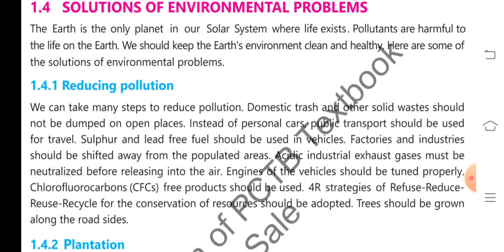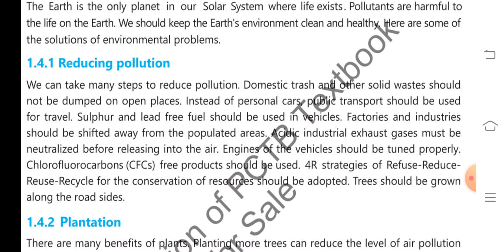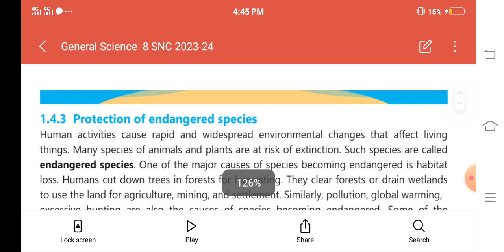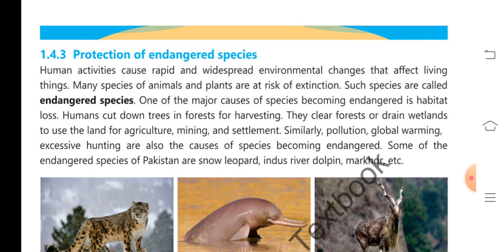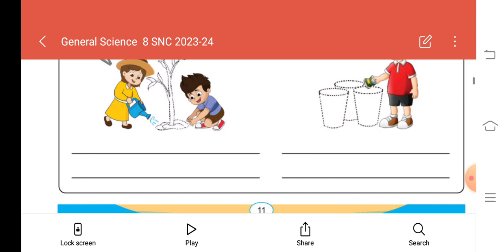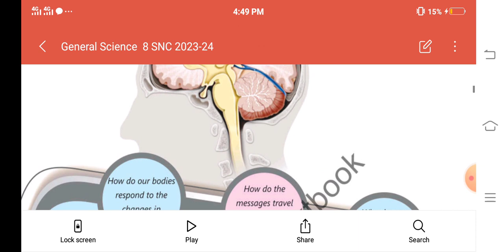General science || class 8th | chap 1 | solution of Environmental problems